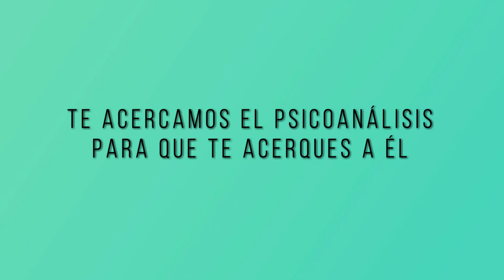19 TU SALUD CUENTA: PEDIATRÍA INTEGRATIVA CON LA DRA MAR BERGARA